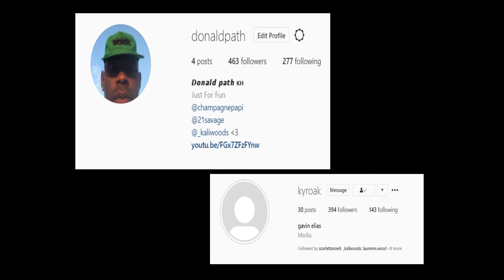Sk8te Pwark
I make edits of my friends

The Notorious B.I.G. - Gimme the Loot (Official Audio)